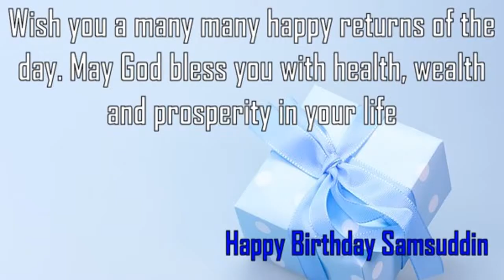Happy Birthday Samsuddin Image Wishes✔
Happy Birthday Samsuddin Images. Send Personalized happy birthday wishes to Samsuddin in 1 min by visiting
GreetName has thousands of image templates to choose from based on gender, age, and relationship. Pick the best image template. Enter Your Name and click 'Generate Personalized Image' button. You can share Samsuddin picture birthday wishes to any social network such as Facebook status, Whatsapp status, Instagram, Twitter, Google+, etc